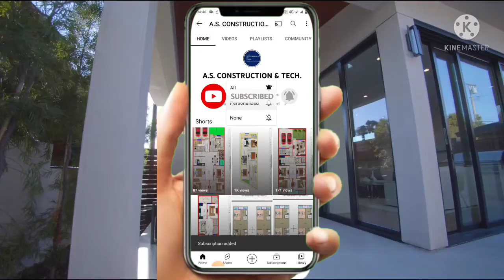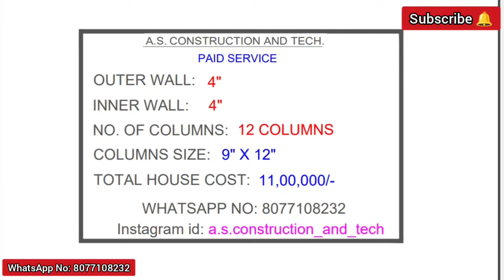14' X 60' छोटे घर का बेहतरीन नक्शा | 2BHK Modern House Plan | 840 sqft | 94 गज घर का नक्शा।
14' X 60' छोटे घर का बेहतरीन नक्शा | 2BHK Modern House Plan | 840 sqft | 94 गज घर का नक्शा।

20' X 45' Modern House Plan 2BHK With Car Parking | 900sqft 100गज घर का नक्शा कार पार्किंग के साथ.

21 X 35 (82गज) घर का नक्शा पार्किंग और पूजा रूम के साथ। Modern 1BHK House Plan with Parking

29' X 71' Modern House Plan 4BHK With Car Parking | 2056sqft 230गज घर का नक्शा कार पार्किंग के साथ.

दोस्तों हम आपके लिए  नक्शा बनाया है। इस नक़्शे में हमने  बैडरूम, किचन, हॉल, गेस्ट रूम, घर और पार्किंग भी दी है।
आशा करते है कि आपको हमारा ये नक्शा पसंद आया होगा ।
धनयवाद दोस्तों ।

*Our service is online paid service.

*Provide your full requirement.

Friends we make a house plan . In this house plan we provide bedrooms, kitchen, hall, guest room, with Parking and Pooja Room.
Thankyou have a nice day friends.😊

All House Plan related Videos link.